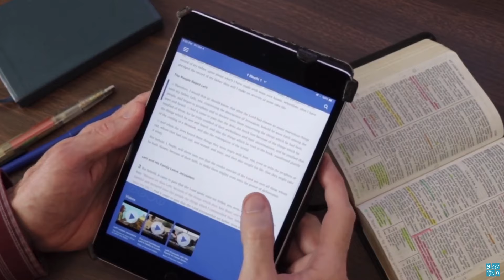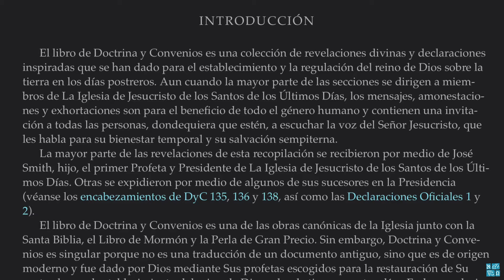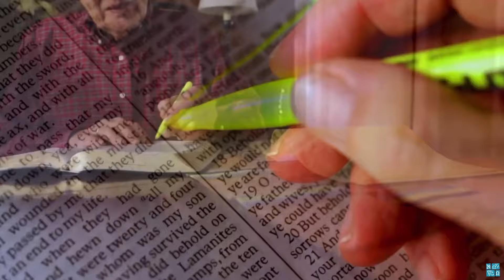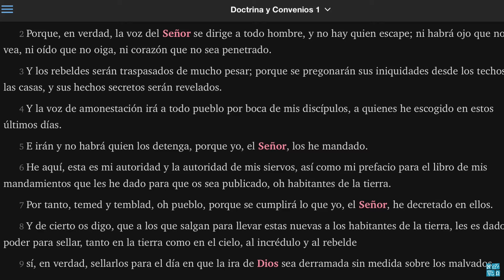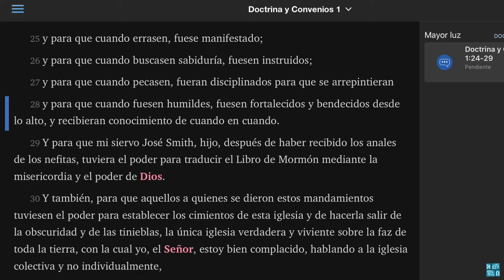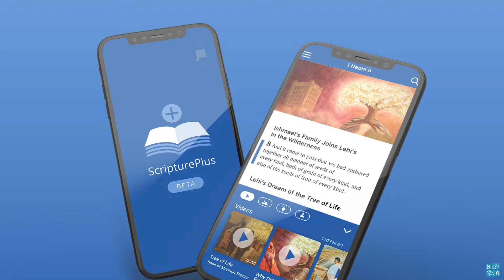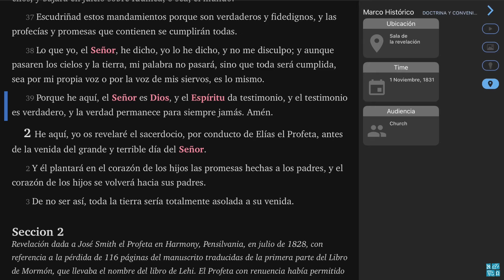Ven, Sígueme l Te lo cuento en 10 l Doctrina y Convenios 1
En este capítulo de lo cuento en 10 iniciamos el nuevo curso de Ven Sígueme con el libro de Doctrina y Covenios y hoy analizaremos la sección 1.